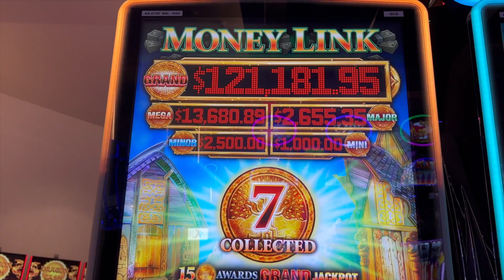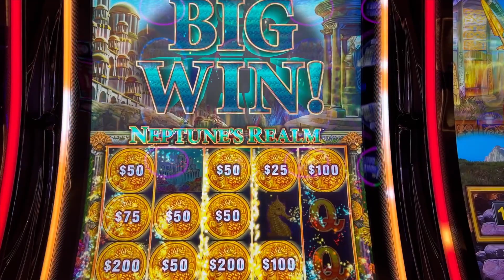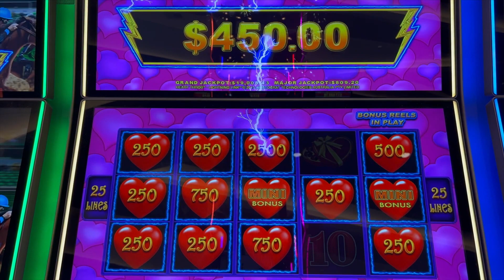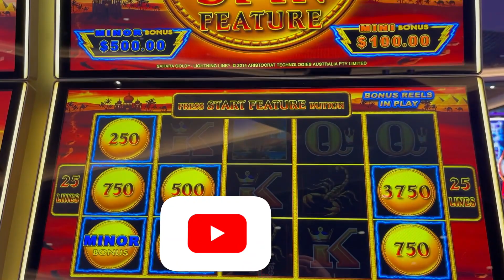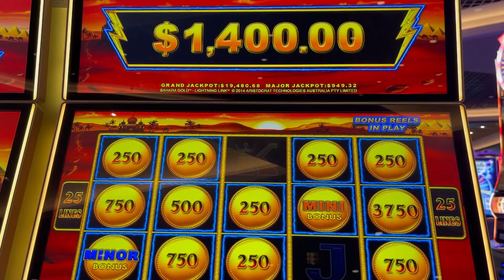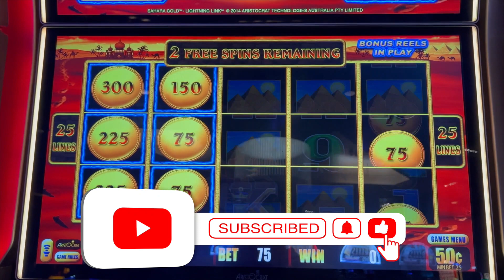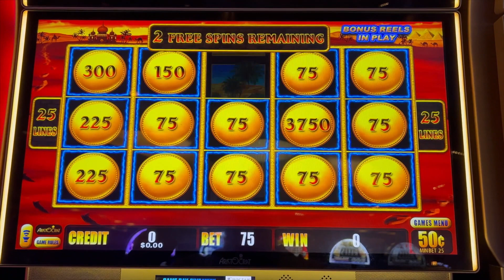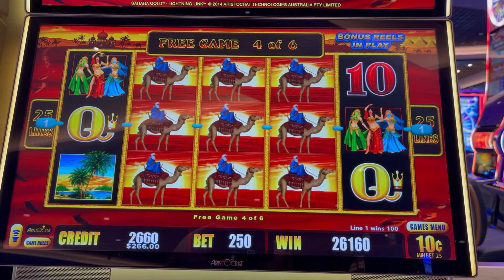⚡️HUGE JACKPOT HANDPAYS on Lightning Link Sahara Gold Slot Machine⚡️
I hit several huge jackpot handpays on this Lightning Link Sahara Gold slot machine.

Welcome to Gamblin Assassin's YouTube channel! This is a high limit slot channel, featuring my favorite machines...such as Lightning Link, Huff N' Puff, Dragon Link, Buffalo Link, Dollar Storm, VGT's, Top Dollar, old school machines, and many more. My purpose is to chronicle the good, the bad, the ugly, and just the reality in general, when it comes to playing slot machines. You'll see huge wins, but you'll also see the losses. Either way, I'm here to have fun. Thanks for visiting my channel!